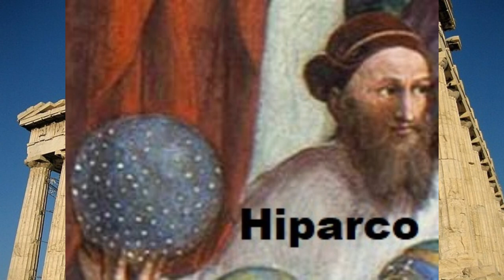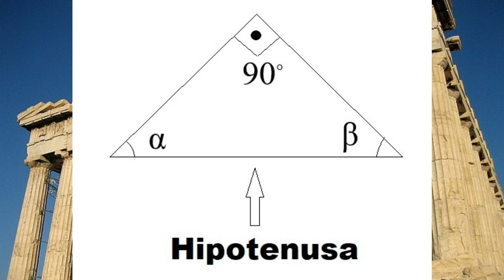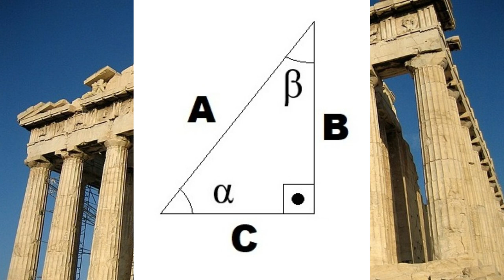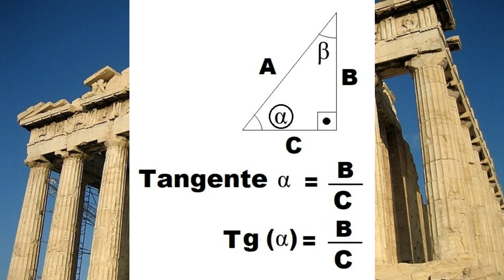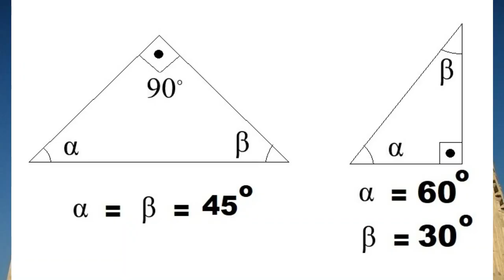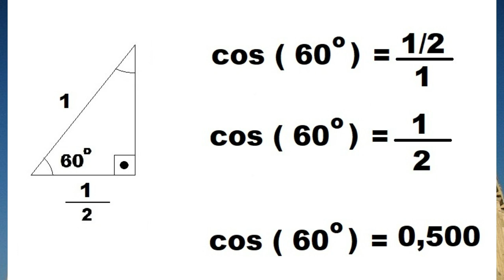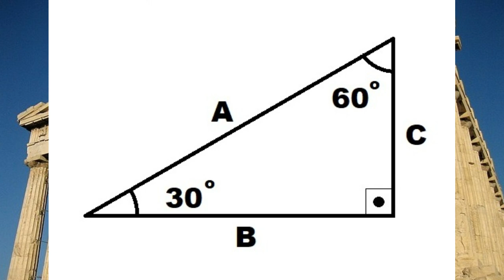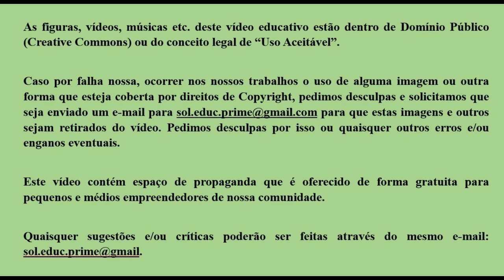Trigonometria no Triângulo Retângulo: de forma fácil e clara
Nesta vídeo aula estudaremos a Trigonometria, uma das mais antigas e fundamentais áreas da matemática. Iremos estudar os conceitos básicos da Trigonometria aplicados a Triângulos Retângulos.

Nosso canal é dedicado a Vídeos de Educação e Cultura voltados ao Ensino Médio e ao ENEM.

Este foi feito com o apoio da Universidade Federal do Pampa - UNIPAMPA. Também queremos agradecer o suporte da Coordenação Acadêmica do Campus Bagé da UNIPAMPA.

Nossos Vídeos tem a licença CC BY-NC-SA 4.0 DEED, ou seja, quem quiser é livre para copiar, adaptar, etc, no todo ou em parte, em qualquer meio ou formato, o material original, com a condição de citar a fonte e um link para o original. Não é dada permissão para uso comercial. Estas condições se mantém em trabalhos de terceiros.

Este trabalho foi executado e coordenado pelos Professores Sérgio Meth Morgenbesser e Edson Abel dos Santos Chiaramonte.